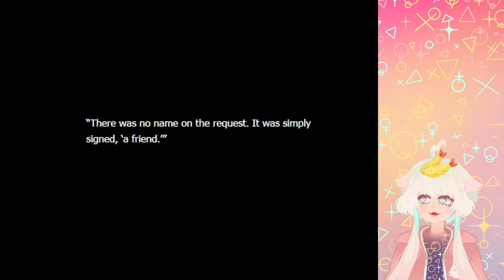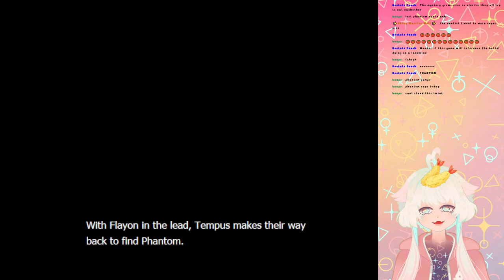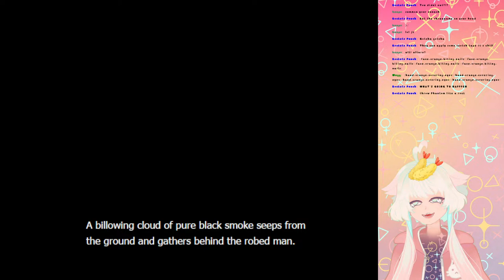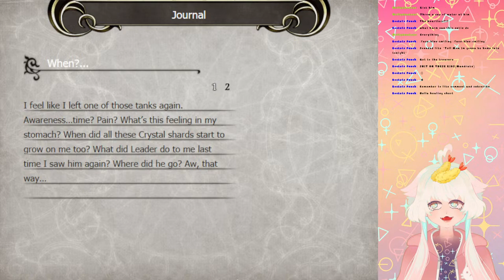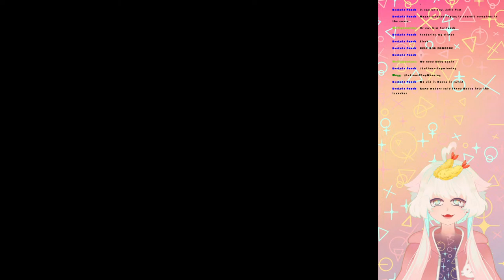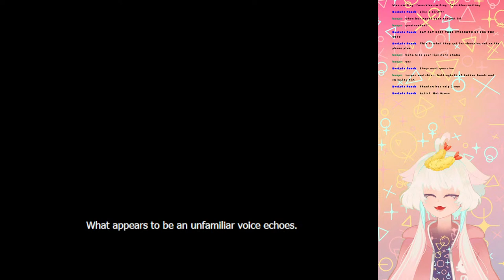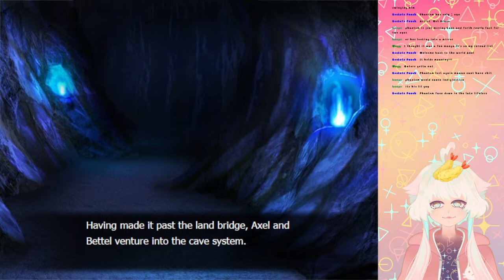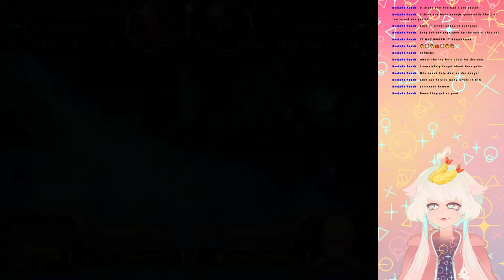[EN Vtuber] Is this a day in the life of Guild TEMPUS? Playing Protostar Twilight, a TEMPUS fangame!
As always, please support the Holostars EN boys. They are an incredible group of talents that deserve the absolute world for their hardwork, and how happy they make their communities.

ALSO as always, please do not mention me to the talents or send any links of this video or of my other content to them. It's our jobs as fans to respect the boundaries between us and the talents. I'm just some weird space goo on the internet! They don't know me! (lol)

Uchuchuu!

I'm Myobitan! An Eldritch Horror who descended to the human realm to enjoy all it's entertainment and arts! I hope we can all have fun as you join me on this mortal journey~

Please be kind and courteous in chat. He/She/Them pronouns are all a-okay for me! Try to stay on topic, and no roleplaying. Any hateful, derogatory, or overly sexual messages will be deleted and will get you banned. Please be mindful of how you interact with me and others.

Helpful links!

Feeling generous? Consider dropping some spare change in my tip jar!

Bettel... 月が綺麗ですね? (/delusional x2)